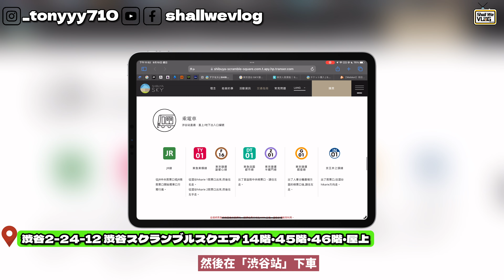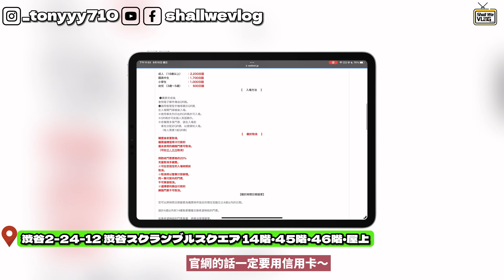【Vlog】2023東京最新地標Shibuya Sky｜澀谷最高露天展望台｜無敵靚view｜超詳細攻略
🍜鍾意分享日常、周圍食、周圍玩
📹 我真係好鍾意拍vlog啊
👕ootd👀
Fb & YouTube：shallwevlog